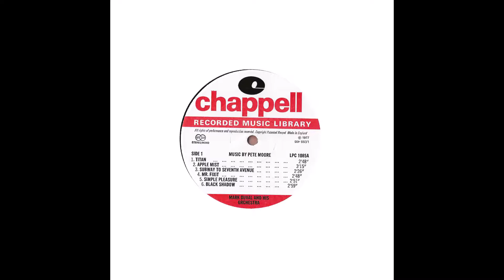Mark Duval & His Orchestra - Mr. Fixit (1977).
Happy, Medium tempo.
(Woodwind and Brass - Improvised middle section
featuring Sax and Organ)
LP  Album : Music by Pete Moore (Chappell, LPC 1085).